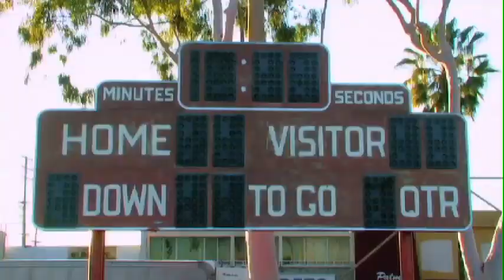Slash Fairfax High School